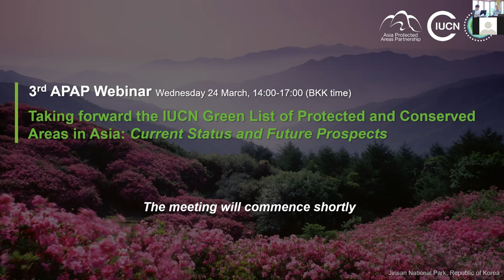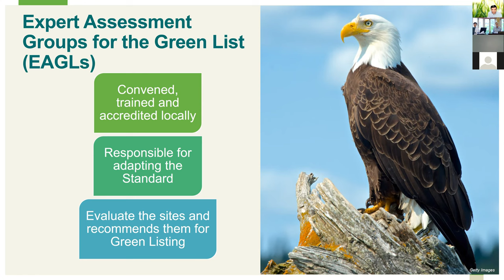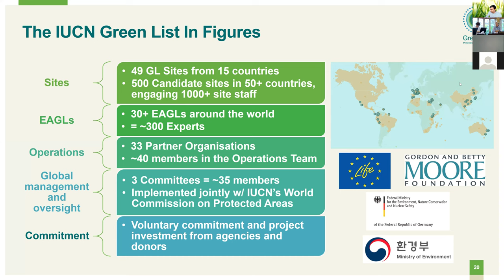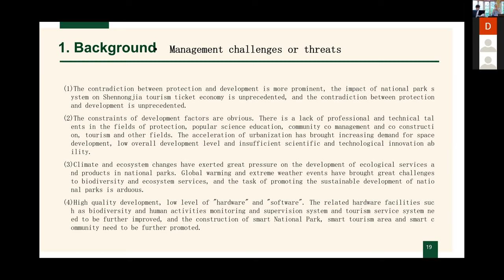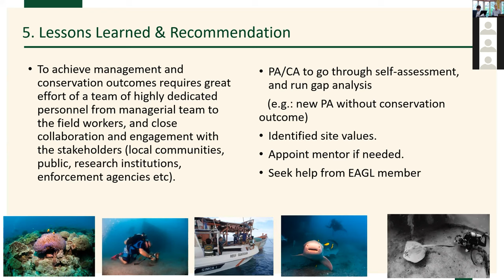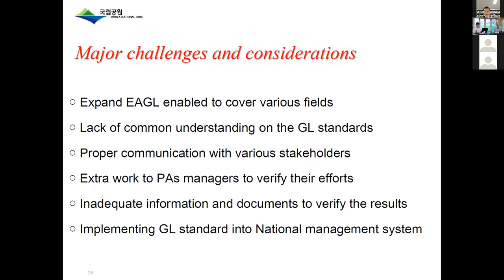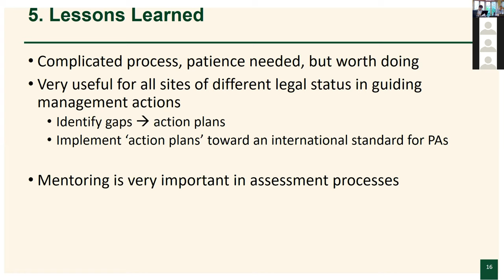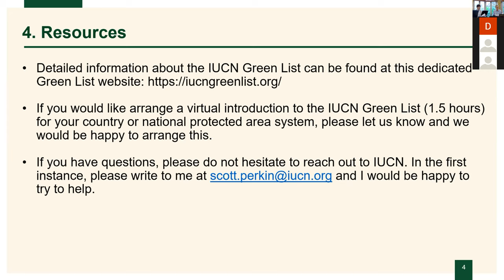IUCN Green List of Protected and Conserved Areas in Asia: Current Status and Future Prospects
The third APAP webinar was held on the 24th March 2021 on the topic of the IUCN Green List. More than 70 participants from 20 countries joined the webinar. The webinar provided overview of the standard, case studies from Asian countries and a forum to discuss and share ideas about the IUCN Green List. In particular, it provided an important opportunity for participants to gain insights from those countries in Asia that are using the Standard.